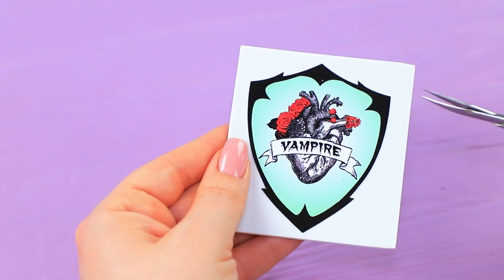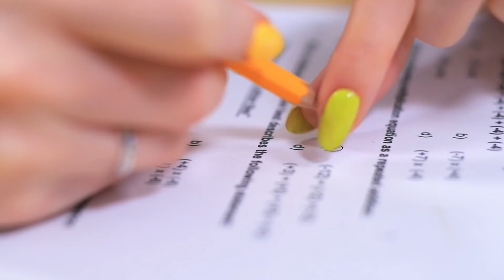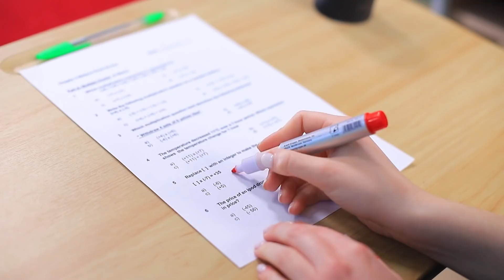ถ้าคุณเป็นมนุษย์คนเดียวในห้องเรียนที่มีแต่แวมไพร์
ถ้าพี่สาวของฉันเป็นอาจารย์ใหญ่/ 19 สถานการณ์สุดฮาในมหาวิทยาลัย
เมื่อคุณเป็นมนุษย์เพียงคนเดียวในมหาวิทยาลัยสำหรับแวมไพร์ ก็เตรียมตัวสำหรับสถานการณ์ที่ไม่คาดฝันและสุดฮาได้เลย แถมบางครั้งมันก็ตลกมากๆ เลยด้วยล่ะ

ดูเพิ่มเติม ทูม ทูม:
วิดีโอยอดนิยม: